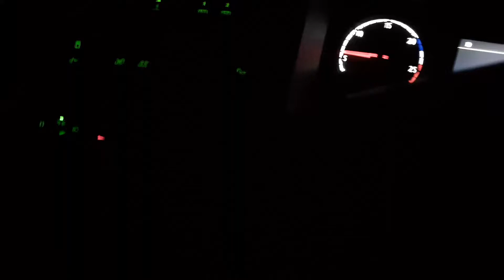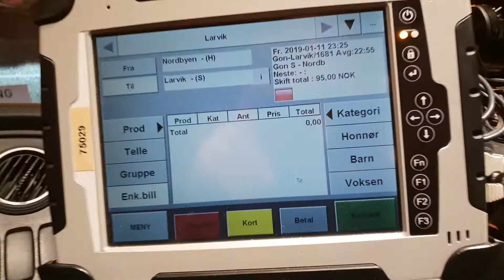Bus driving - Scania Hybrid